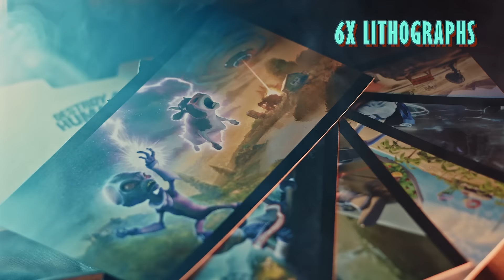Destroy All Humans! - DNA Collector's Edition Trailer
The DNA Collector's Edition features
- a Crypto'N'Cow figurine
- keychain
- six lithographs
- anti-stress/eye-popping toy
- all in-game Crypto skins
- contained within a premium box

SRP of €149.99 | $149.99 | £139.99 = approximately amounting to twelve charred human femurs’ worth of Crypto currency.